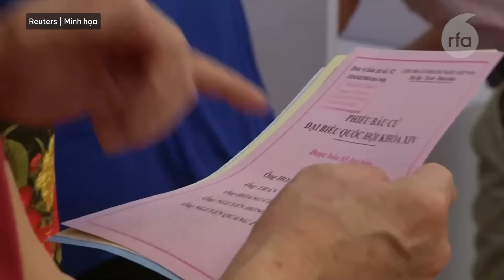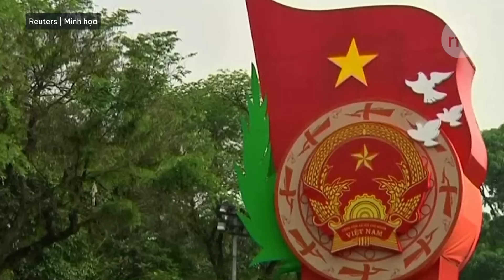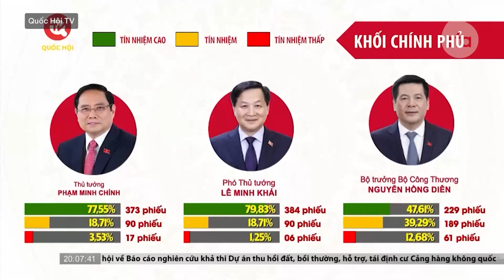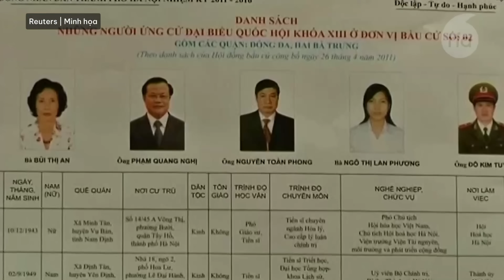Quốc hội Việt Nam có phải là đại diện của người dân hay không?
Đảng Cộng sản vẫn tuyên truyền rằng Quốc hội là đại diện của nhân dân và là cơ quan quyền lực cao nhất. Nhưng, khi nhìn vào cách các đại biểu được lựa chọn, và cách vận hành của quốc hội, thì lại khác so với tuyên truyền. Để tìm hiểu thêm bản chất và vai trò của Quốc hội trong nền chính trị Việt Nam hiện tại Đài Á châu Tự do tổ chức cuộc hội luận với Ba vị khách mời gồm Tiến sĩ Nguyễn Quang A - cựu ứng viên đại biểu quốc hội độc lập, Tiến sĩ Lê Minh Nguyên - cựu chủ tịch Đảng Tân Đại Việt, và Luật sư Nguyễn Văn Đài - chủ tịch hội Anh Em Dân Chủ. Mời quý vị cùng theo dõi.